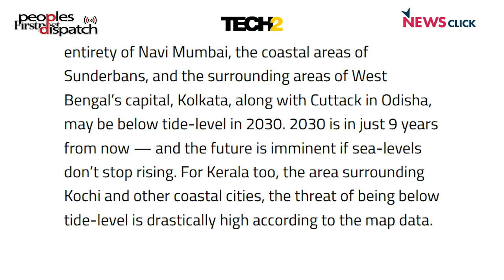South Asia's Floods Show Clear and Present Danger of Climate Change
D. Raghunandan of the Delhi Science Forum talks about the recent incidents of flooding and extreme weather events in various parts of south Asia. He describes various incidents over the past few years, this year's massive flooding in Pakistan, and why our cities are especially vulnerable. He also talks about the kind of steps countries in south Asia can take to deal with such disasters.